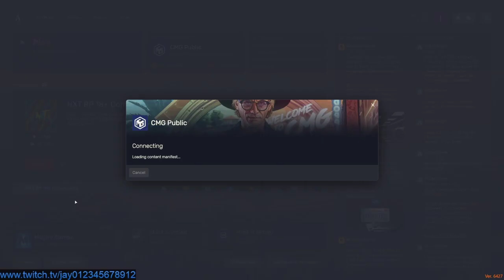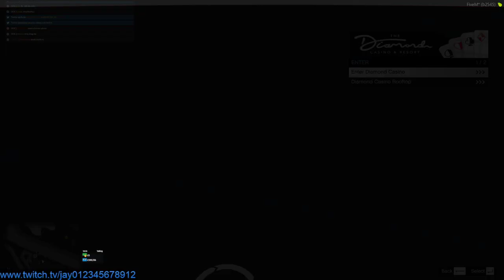GTA5 RP - Bit of roleplaying with some flying for that $$$$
from livestream on the 3/5/23 probably be going live tonight if you see this the day it gets exported